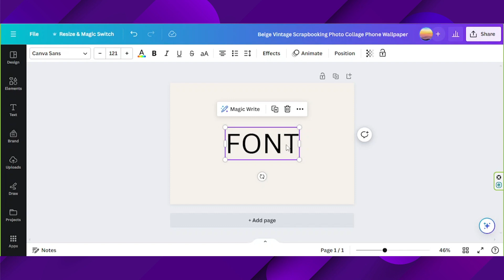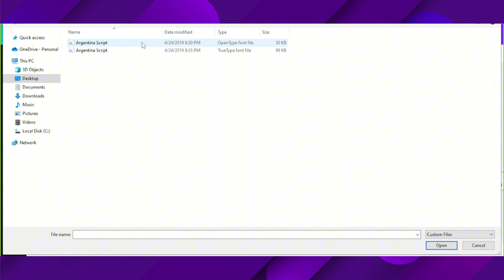How To Change Font In Canva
Refresh your designs by changing fonts in Canva. This tutorial will guide you through all the steps for font perfection.